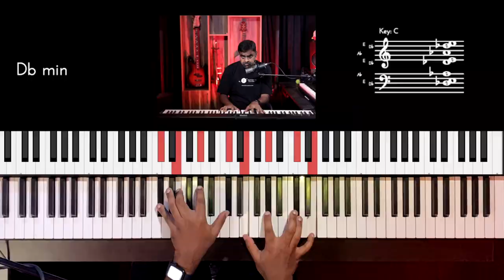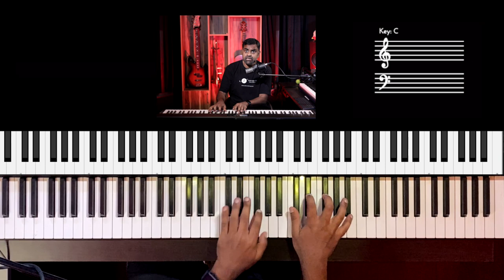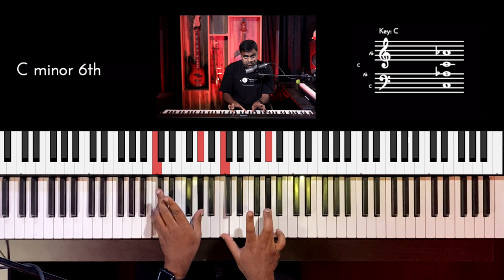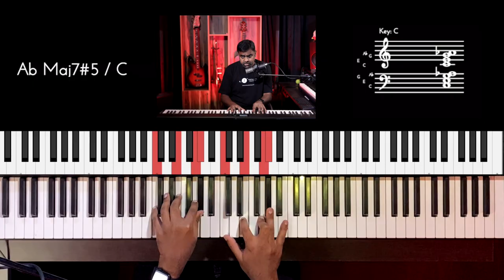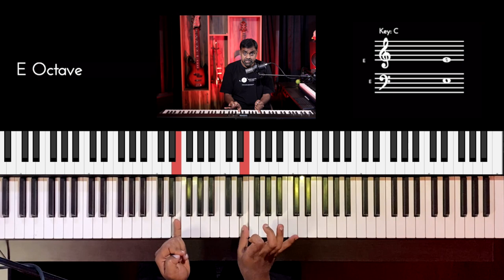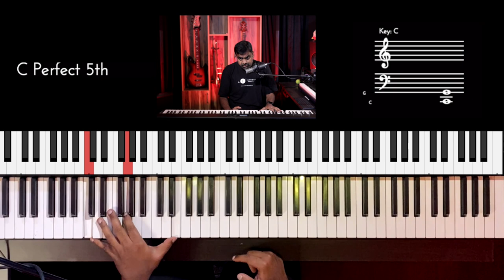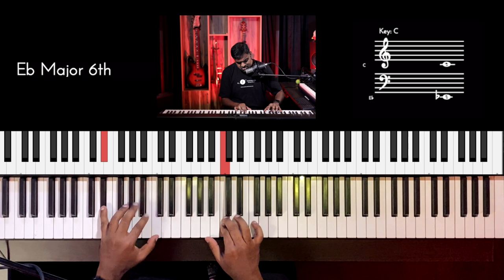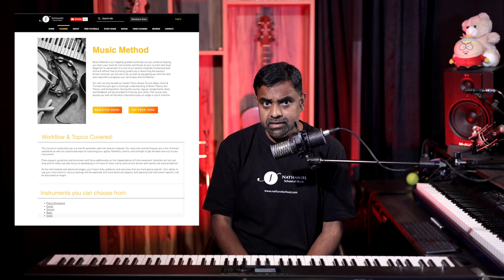How to Compose EPIC Cinematic Piano Chord Progressions (5 Techniques)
Learn how to compose epic cinematic chord progressions on the Piano using 5 movie-inspired techniques. We use the Circle of Fifths, Intervals, and a lot of Music Theory

1. Non-Diatonic Chord Progressions
2. Minor 6 Intervals
3. Chord Trees
4. Tritone Intervals
5. Spread Voicing of Chords

🕘 Timestamps:
00:00 Performance
00:34 Introduction
01:55 Non-Diatonic Chord Progressions (1)
03:26 How to Form Intervals of Thirds (2)
10:00 Minor Sixth (3)
13:15 Chord Trees (4)
17:09 Tritone Interval (5)
19:28 Spread Voicing of Triads (6)
24:32 Conclusion

🎓 Learn Music With Nathaniel School of Music & Jason Zac:

📚 All our YouTube lessons (1000+) categorized by skill level, topic & genre all in one place